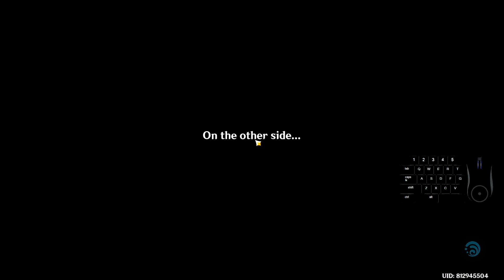Spiral Abyss 3.7 - Drumming Moon - Floor 11 | Abyss Strikes Again!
Hello! This video uploaded since the abyss got some new enemies, and of coure most of them are from the abyss! I hope you guys have fun watching or got some inspiration for your run. Thank you!
Genshin Impact Spiral Abyss 3.7 Floor 11.

Timestamp:
00:00 - Floor 11-1 First Half
01:31 - Floor 11-1 Second Half
02:38 - Floor 11-2 First Half
03:30 - Floor 11-2 Second Half
04:43 - Floor 11-3 First Half
05:27 - Floor 11-3 Second Half

Team Composition:
First Half: Nahida c2 r1 thousand dreams, Xingqiu c6 r5 sacri, Barbara c6 r5 proto amber, Nilou c0 r1 khaj nisut.

Second Half: Hu Tao c3 r1 homa, Yelan c1 r1 aqua, Zhongli c3 r1 vortex, Ganyu c0 r2 amos